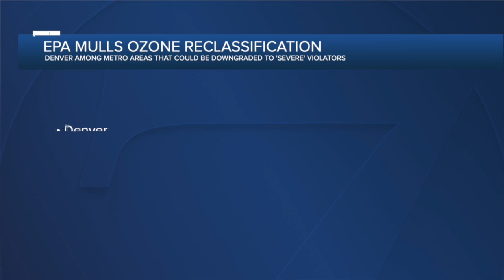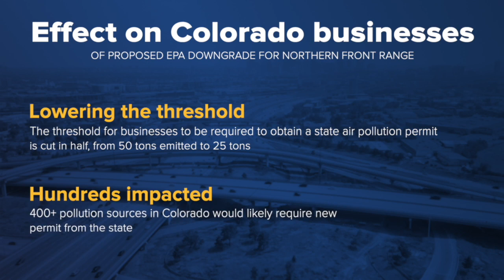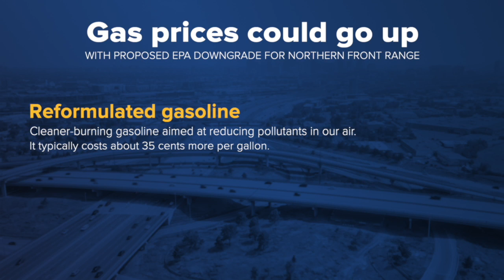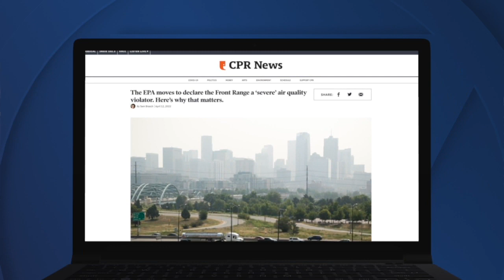Colorado's air quality problem and the EPA's potential crackdown, explained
Denver7's Jason Gruenauer sits down with Colorado Public Radio environmental reporter Sam Brasch to discuss a potential EPA move to downgrade the Northern Front Range to a "severe" violator of federal ozone standards, and what it means for you.